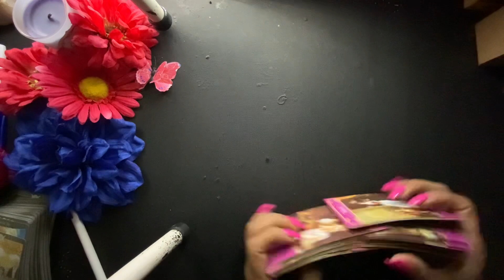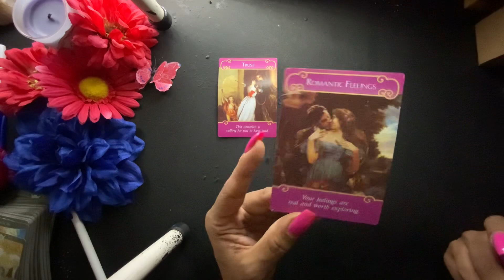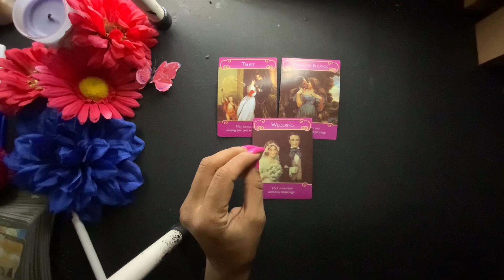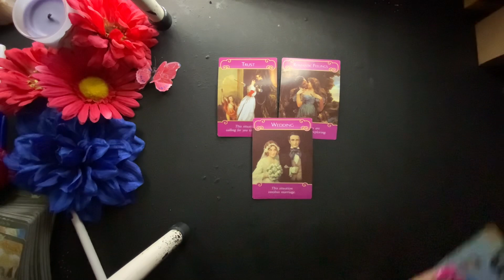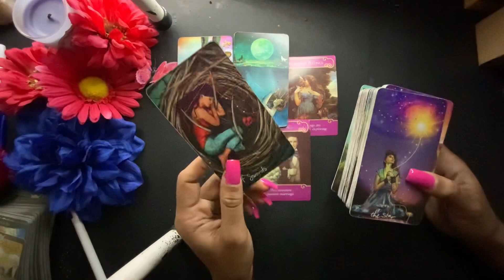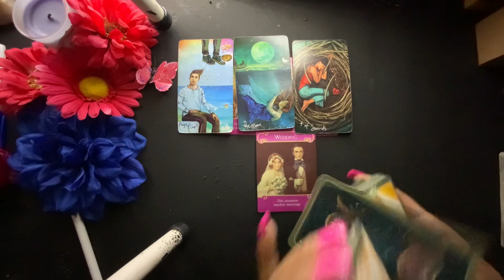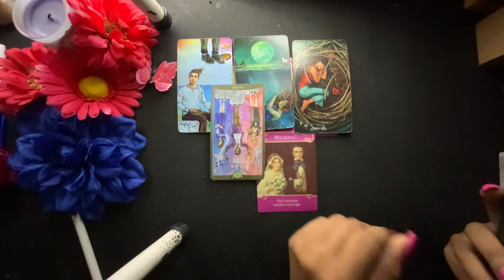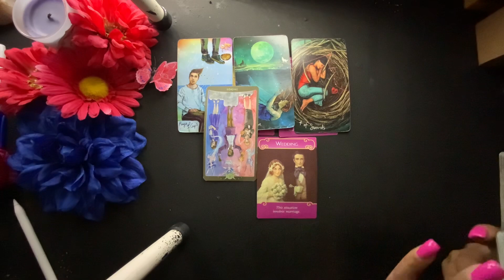CANCER FEBRUARY ✨- GUESS WHOS BACK⁉️⁉️ YOUR WINNING RIGHT NOW‼️ GET READY FOR THIS! MUST WATCH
CANCER EXTENDED-YOU WOULDNT BELIEVE THIS OUTCOME! WOW!